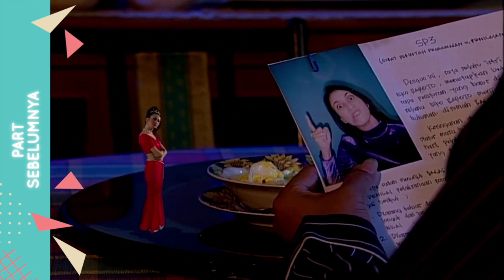Jinny Oh Jinny Episode 214 Part 2 - Bos Bingung